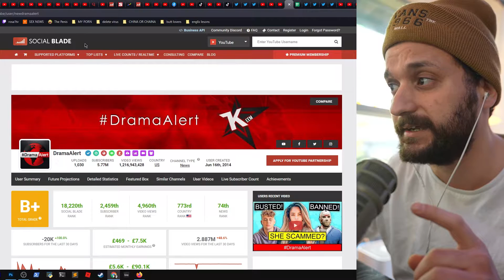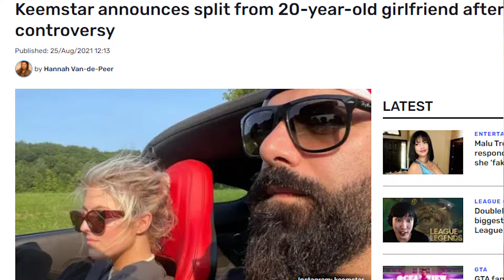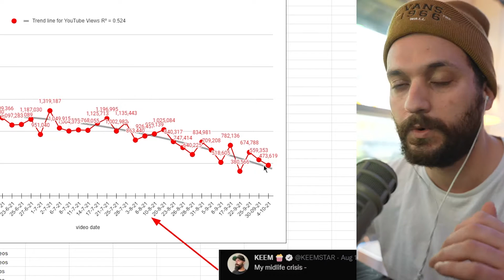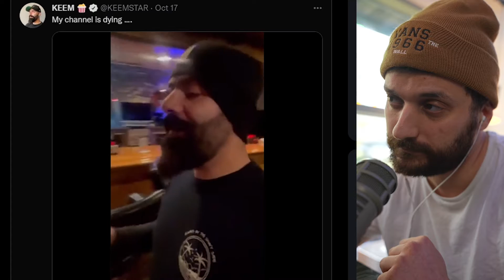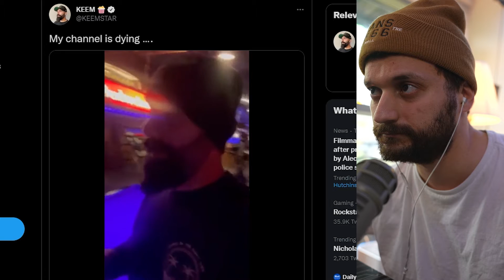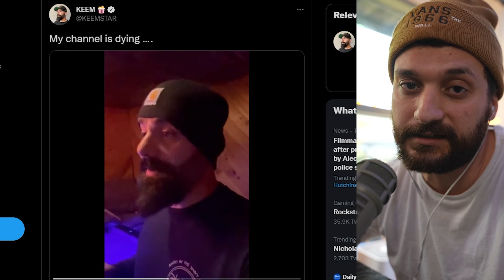Is This the End of The Road for Keemstar?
The Reason Keemstar Is Losing Views